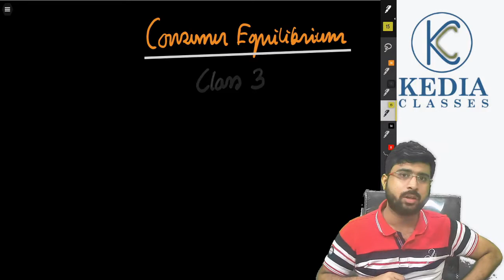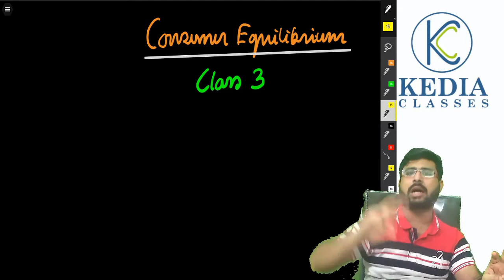Economics Funny Way | Concept of Utility | Larki ka Chakkar Babu Bhaiya